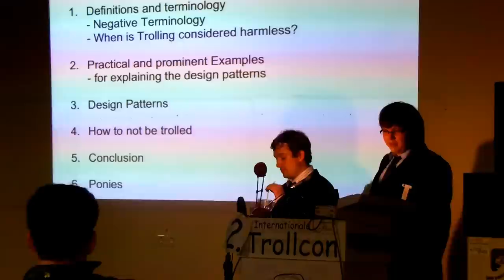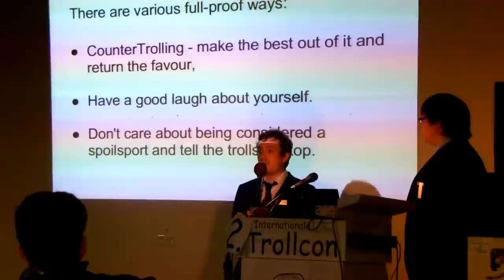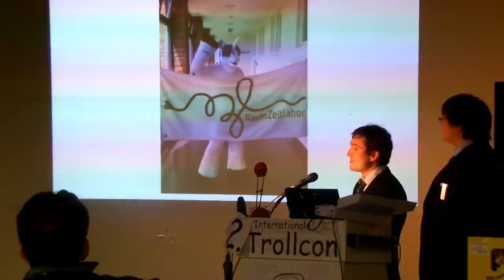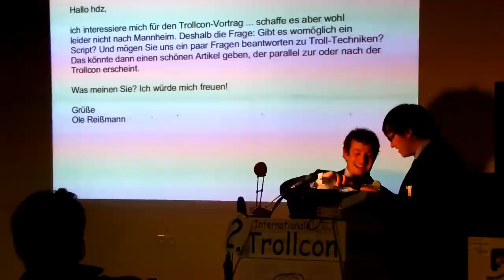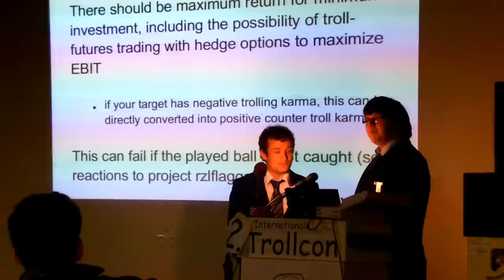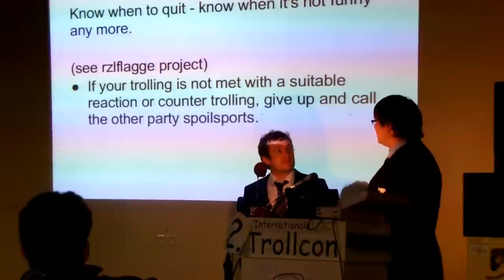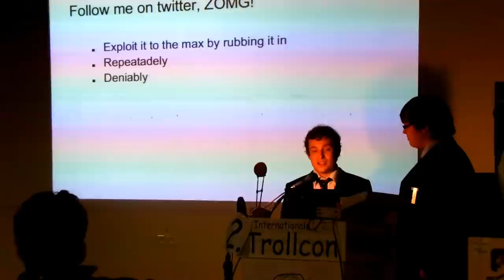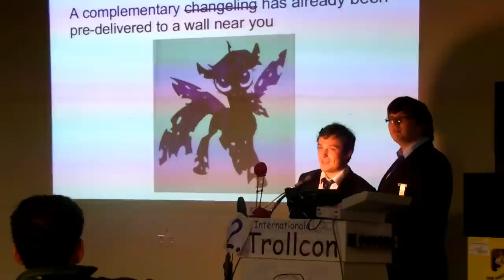rel0c&hadez - trolling on epic proportions... - RaumZeitLabor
In this talk we will give an overview about some recently developed trolling techniques. We will further evaluate theese techniques and compare them in terms of effectiveness, user experience and consistency with known trolling schemes.